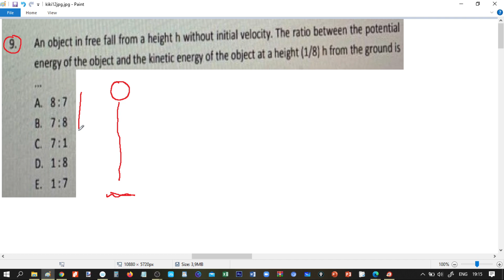UAS fisika kelas 10 semester 2, 2021 persiapan bagian 9 perbandingan EP dan EK di ketinggian tertu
soal HOTS awas terjebak